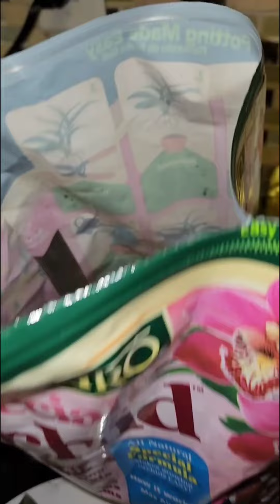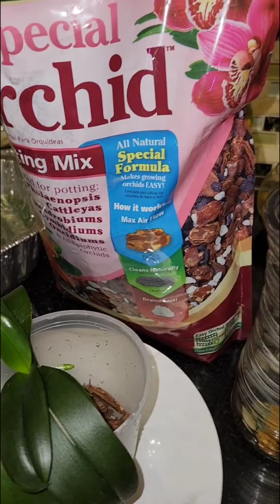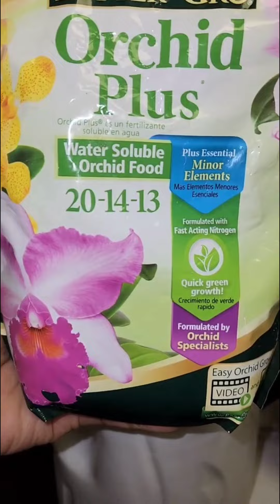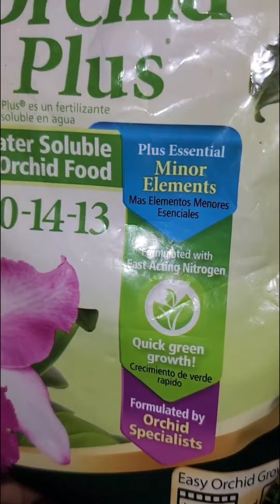Transplantes de mis Nenas y Actualización del Jardín de Interior de mi Amiga Magda 😍